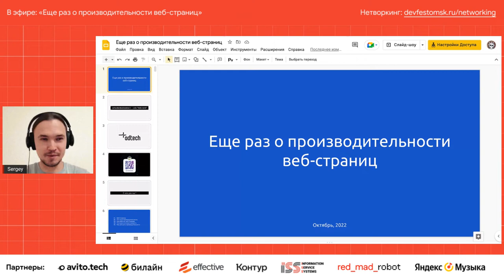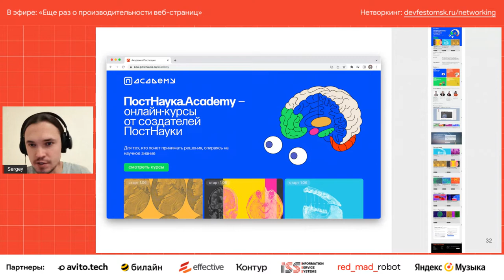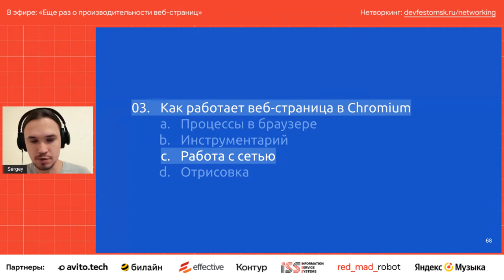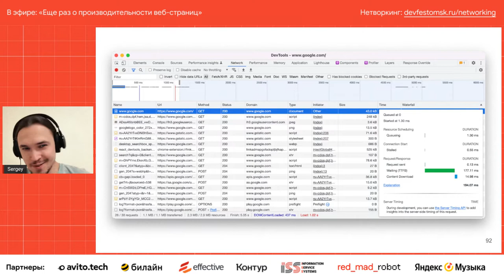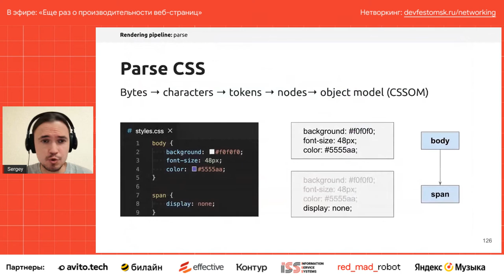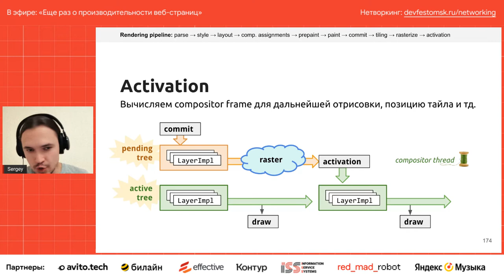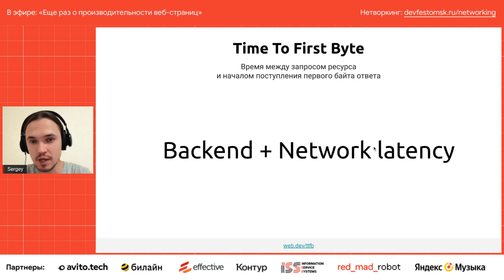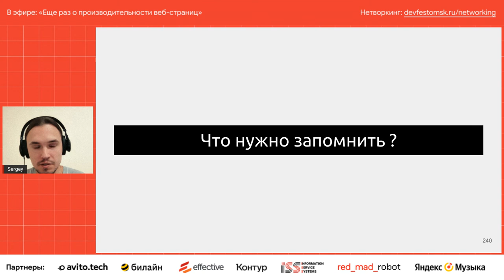Еще раз о производительности веб-страниц / Сергей Иванов (Adtech Holding)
Что влияет на производительность в браузере и как с этим быть.